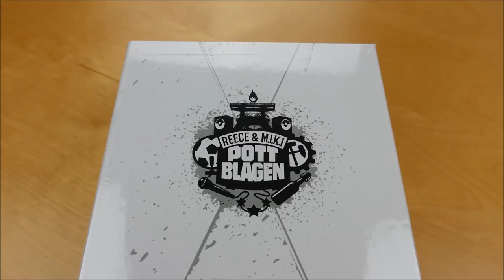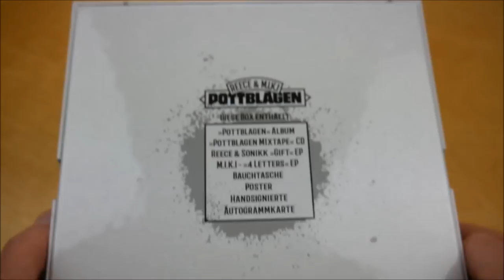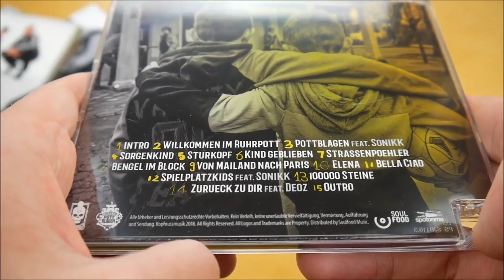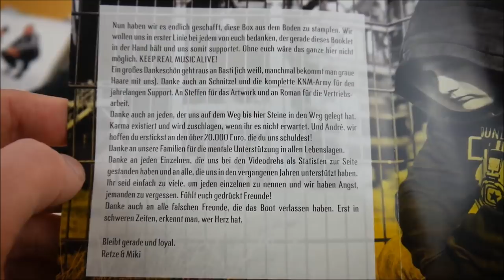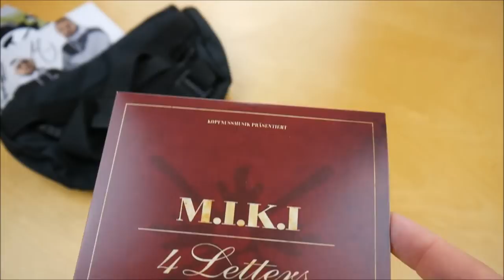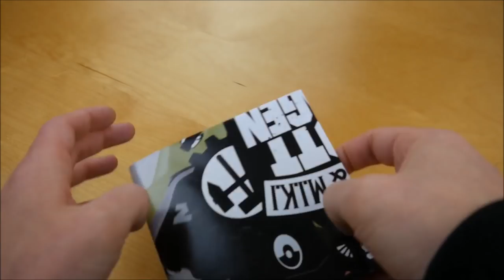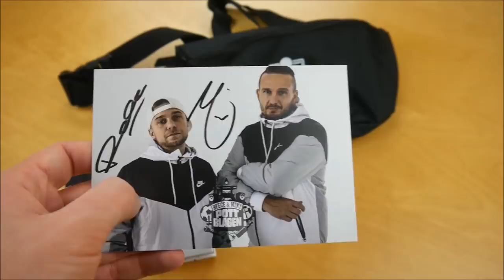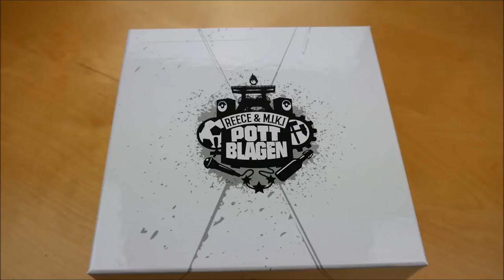Reece & M.I.K.I. - Pottblagen Box Unboxing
In diesem Video zeige ich euch die Pottblagen Box von Reece & M.I.K.I..
► Hier könnt ihr das Album kaufen:
Weitere Musik von Reece
Weitere Musik von M.I.K.I.

► ALBUM INFOS
Reece & M.I.K.I. - Pottblagen
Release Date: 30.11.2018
Kaufpreis: 39,99 €

Pottblagen Box Inhalt:
- Album
- Bonus Mixtape (Pottblagen Mixtape)
- Bonus EP (Gift EP)
- Bonus EP (4 Letters EP)
- Poster
- Bauchtasche
- Autogrammkarte

Pottblagen Tracklist:
01. Intro
02. Willkommen im Ruhrpott
03. Pottblagen (feat. Sonikk)
04. Sorgenkind
05. Sturkopf
06. Kind geblieben
07. Straßenpöhler
08. Bengel im Block
09. Von Mailand nach Paris
10. Elena
11. Bella Ciao
12. Spielplatzkids (feat. Sonikk)
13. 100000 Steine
14. Zurück zu dir (feat. DeoZ)
15. Outro

Pottblagen Mixtape
01. Bis mich einer versteht
02. Die Welt auf meinen Schultern
03. Ist es das wert
04. Narbe
05. Unperfekt
06. Ich hatte nur dich
07. Alles Ok
08. Ich steig in den Flieger (feat. DeoZ)
09. Pommesbude
10. Matrix
11. Apokalypse
12. Telefon (feat. Akzent)
13. Tunnelblick
14. Du bist tot 2

Reece & Sonikk – Gift EP
01. Warum machen sie so
02. Schlangen
03. Endstufensound
04. Kein Problem
05. Lass sie reden
06. Für meine Gang

M.I.K.I. – 4 Letters EP
01. Balkanisches Herz
02. Meine Melodie
03. Wir beide gegen den Rest
04. Keine wie sie (Nicola)
05. Team 57
06. Für immer deutscher Meister

Pottblagen Info:
Das neue Album von Reece & M.I.K.I. erscheint am 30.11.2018 über Kopfnussmusik.